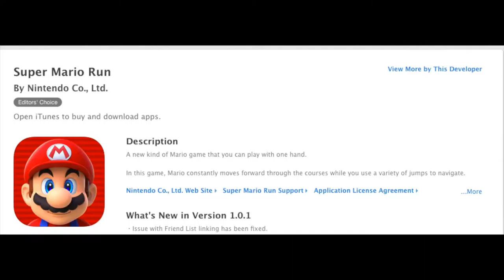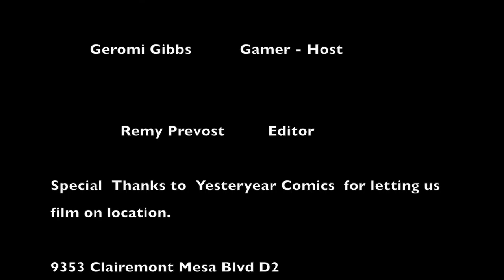"A JOLLY COMIC SPECIAL" CC&B NEWS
Here to give you the nerdy pleasure you want, by keeping you up to date on everything comic and nerd culture related.